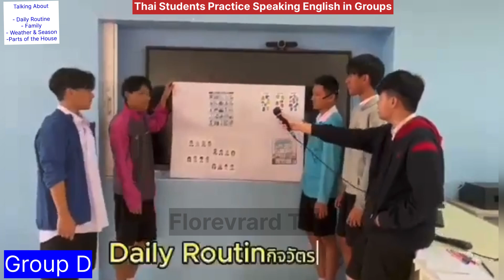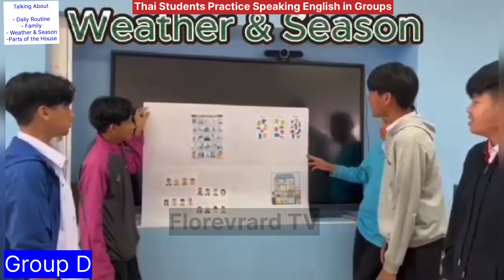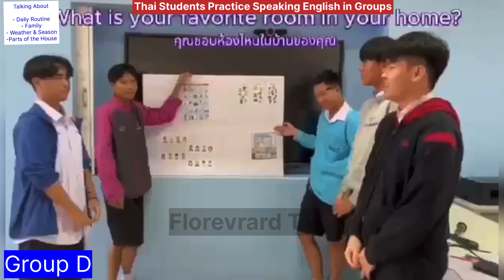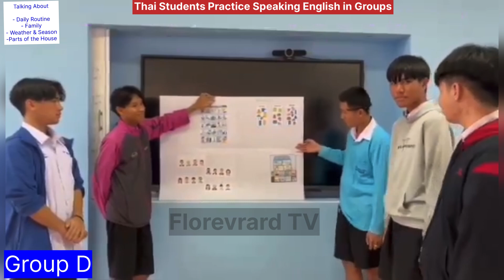ACTIVE LEARNING | Conversation Activities For Matthayom 4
Hello everyone. I’m glad to have you here. Here my students practice speaking English in a relaxed way. Activities like this will help them to get engaged and active into speaking. This English conversation topics can not only be used for secondary 4 student’s learning English but also other further levels. Try this in your class and your students will love it!